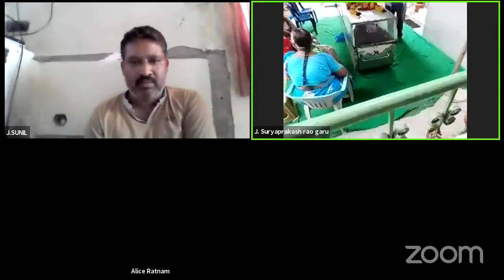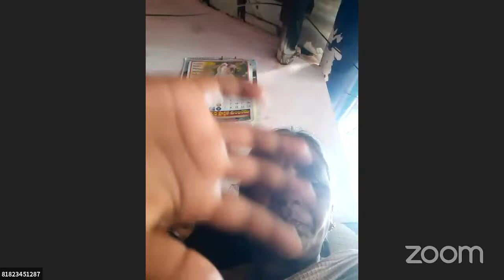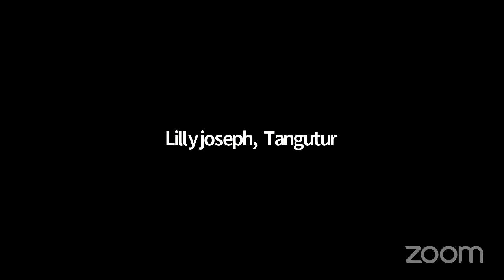Rev.Surya Prakash Rao Funeral Service